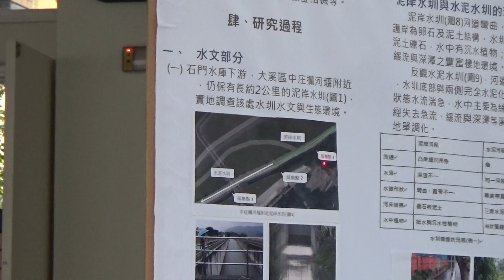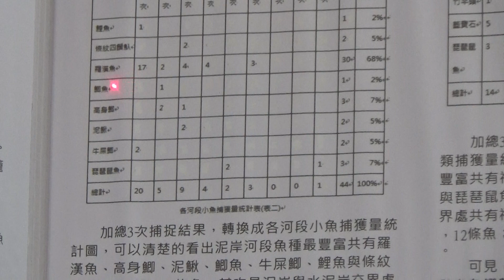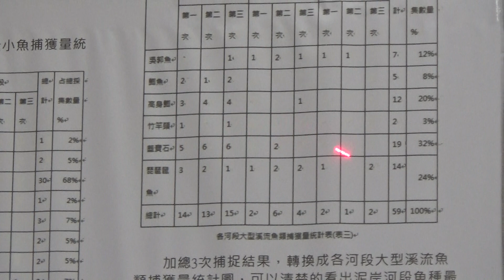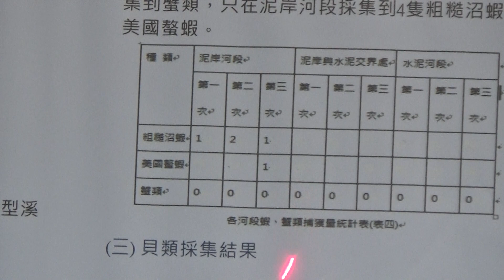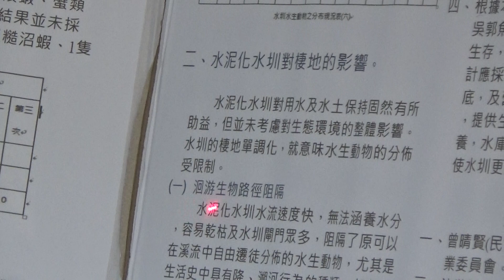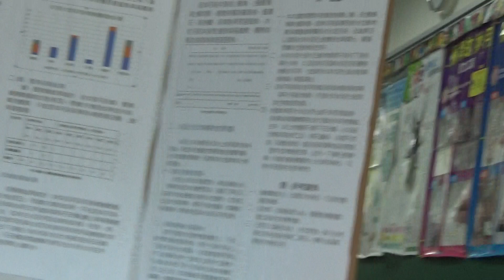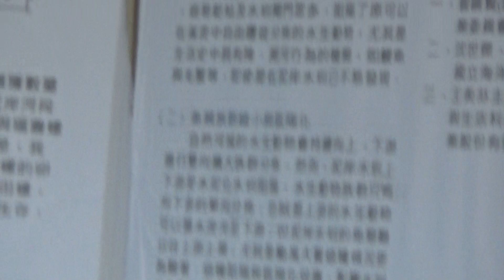00037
家當誰圳水3